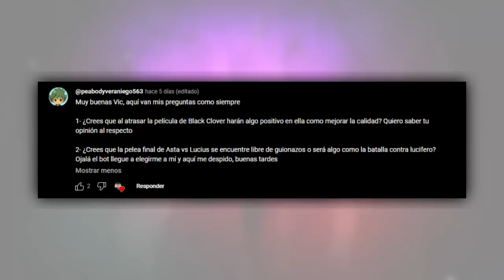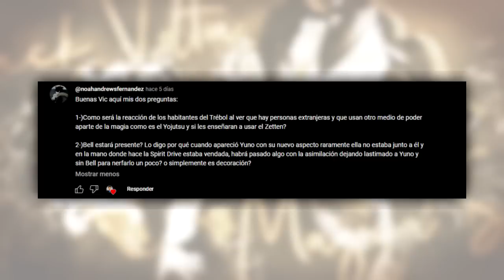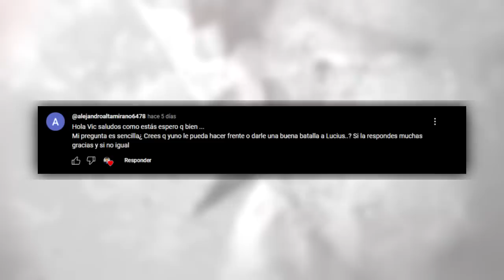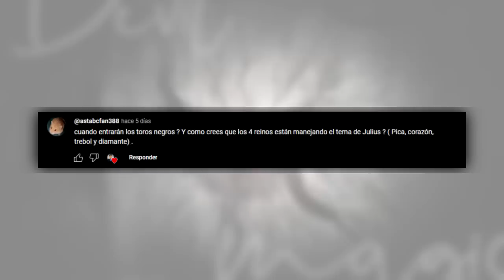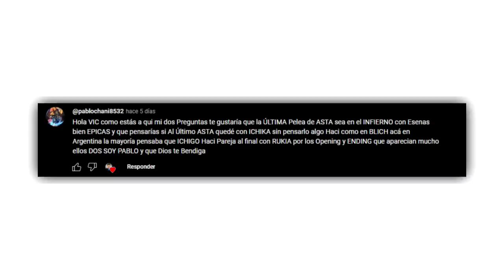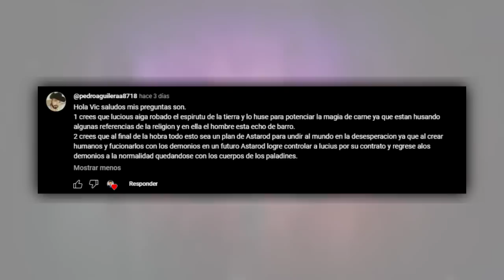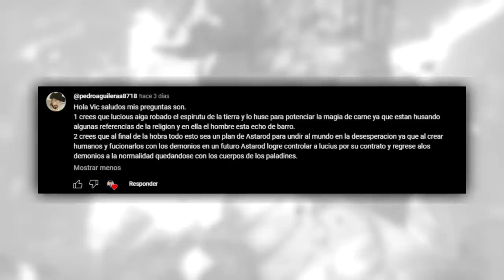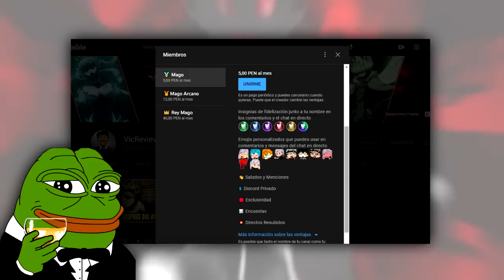¿ASTAROTH es el ENEMIGO FINAL y TRAICIONARÁ a LUCIUS? 👿 ¿YUNO vs LUCIUS? | Black Clover PyR 63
👋 Iniciamos Marzo, eso significa que vamos con otro PyR de Black Clover donde respondo mas preguntas de la comunidad. Entre ellas algunas mencionando el paradero de los Black Bulls, la preparación del Trébol y mucho más...

*Se un MIEMBRO del CANAL*